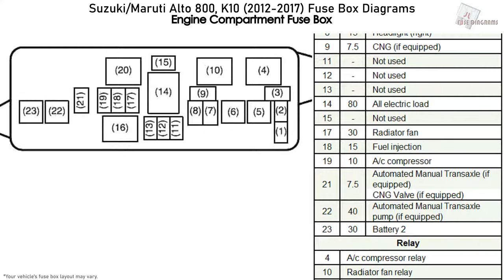Suzuki/Maruti Alto 800, K10 (2012-2017) Fuse Box Diagrams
Fuse Box Diagram Suzuki / Maruti Alto 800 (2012, 2013, 2014, 2015, 2016, 2017)